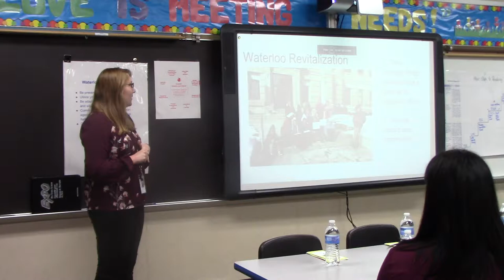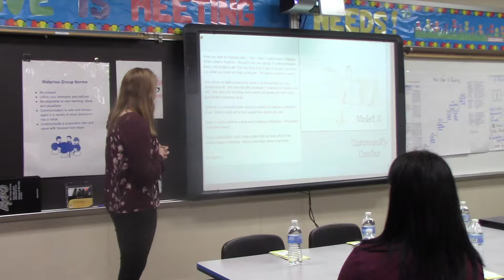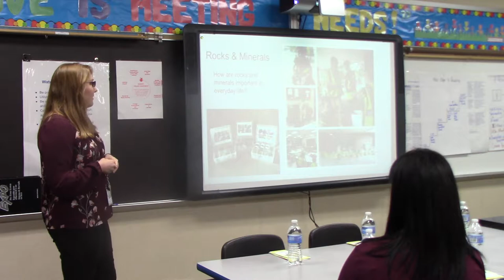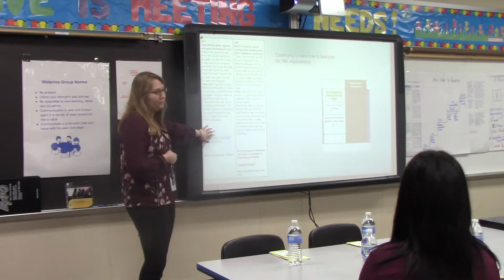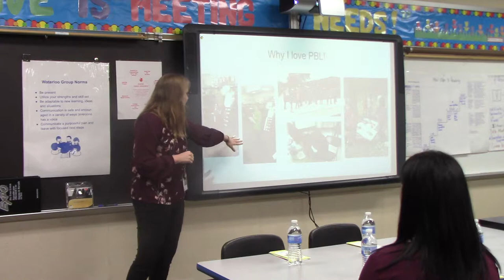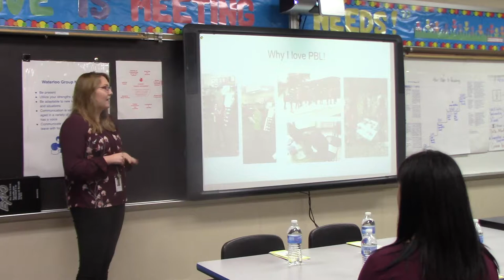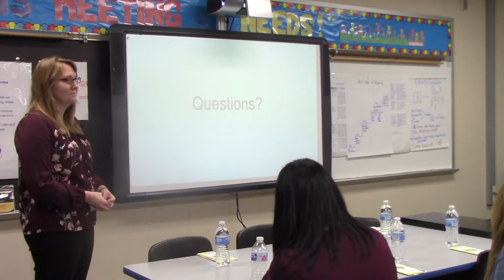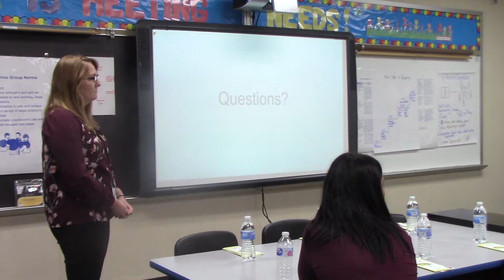DeKalb Central Pathways Tours #9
Mrs. Mirra from Waterloo Elementary shares one of her PBL projects on the DeKalb Central Pathways Tours!